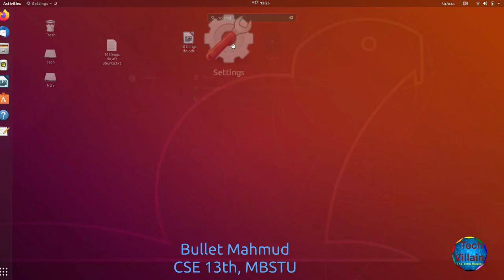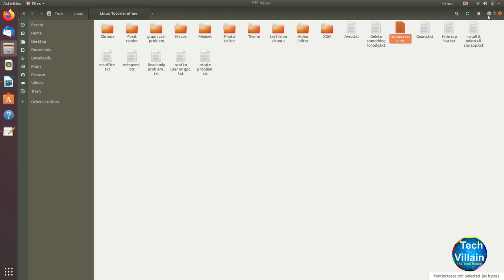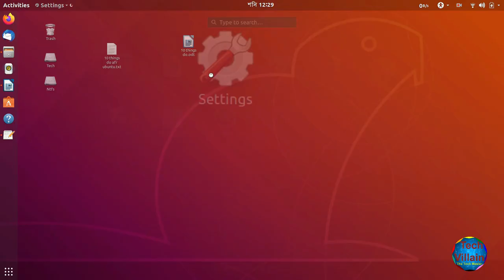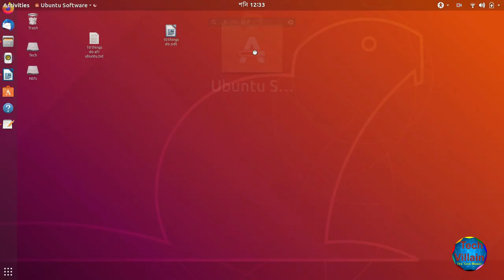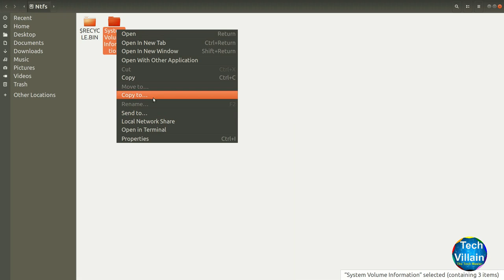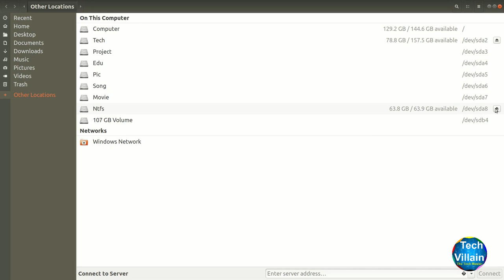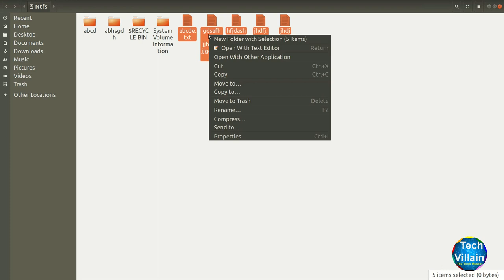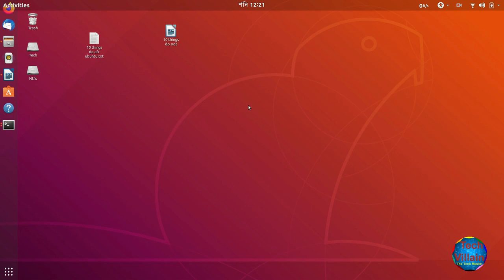10 tips for Linux User. Bangla tutorial.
Do 10 things after installing Linux(Ubuntu18.04)
1)About
2)Language
3)Increase fontsize
4)Hide dock
5) Hide topbar
6)Net Speed
7)Read only problem
8)Create file,delete file
9)Sound, brightness
10)Auto rotation.
Increase fontsize: gsettings set org.gnome.desktop.interface text-scaling-factor [scaling-factor-value]
Read only problem:
i)  sudo fdisk -l
ii) sudo ntfsfix /dev/sdax